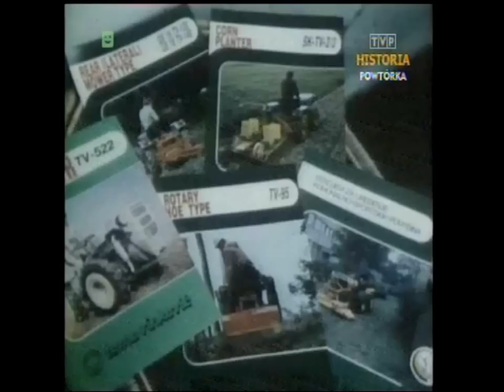PRL 1984 Ciągniki Tv-522 z Jugosławii.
Fragment Dziennika TV z 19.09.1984 roku. Informacja o targach maszynowych w Brnie w Czechosłowacji i jugosłowiańskie ciągniki TV.